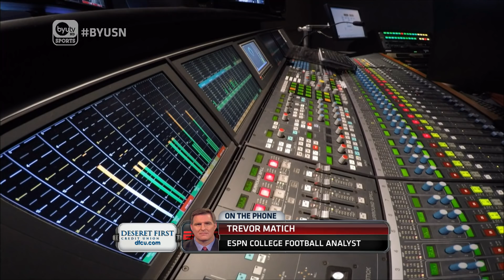VIDEO: Trevor Matich 07 SEP 2015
ESPN Trevor Matich breaks down what fans are calling the Mangum miracle.